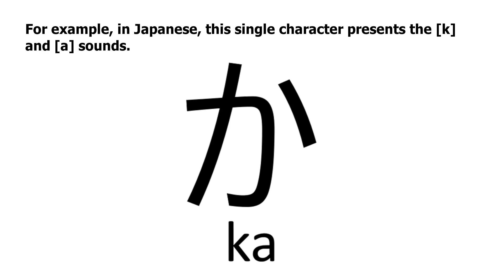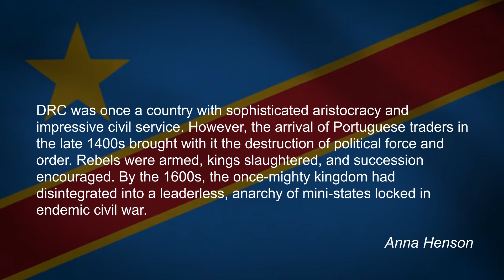Missed Opportunities in Black Panther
00:00 - Hook
00:25 - Intro
01:07 - 1. A Gorilla God
02:57 - 2. Other Panther Gods
03:59 - 3. Writing
05:17 - 4. Drums
06:25 - 5. Names
08:24 - 6. That... Could Have Been Us...

Twitter, IG, Facebook, and Tiktok: @KenKwameWrites

Amazon Wishlist: